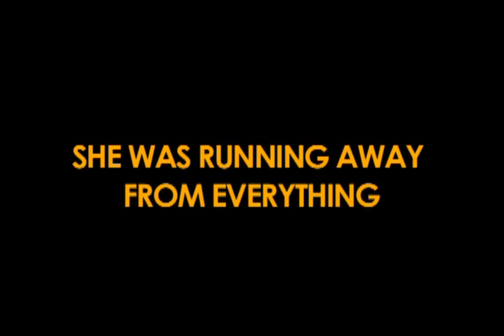ESL Movie Trailer Kuno Becker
A 21 year old man has just illegally crossed the border from Mexico to Los Angeles in search of a better life for the American dream.